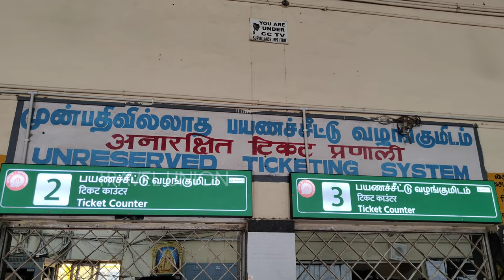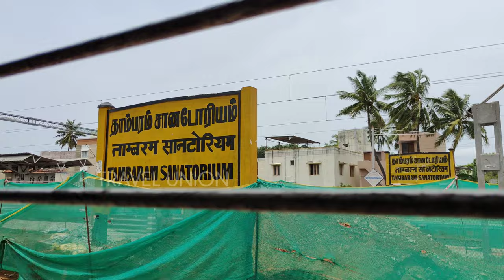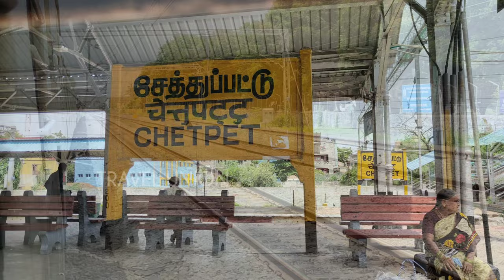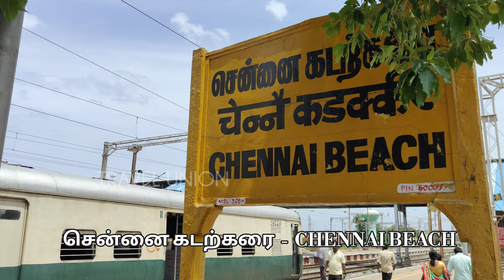TAMBARAM To CHENNAI BEACH FULL JOURNEY IN 2nd CLASS | CHENNAI LOCAL | 4K